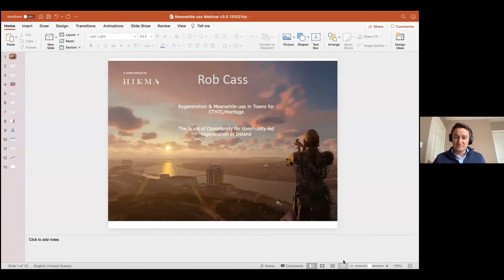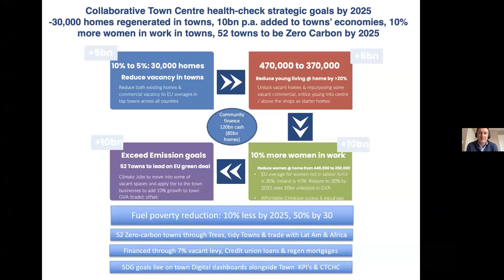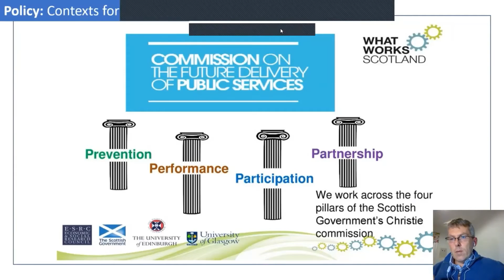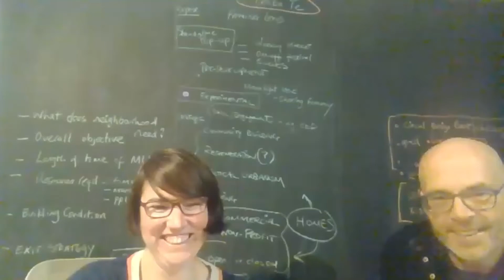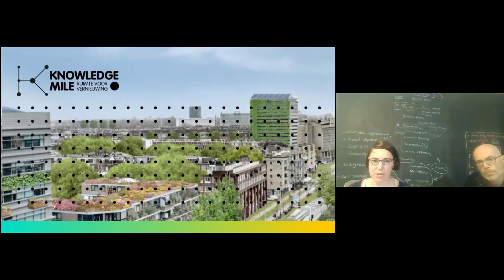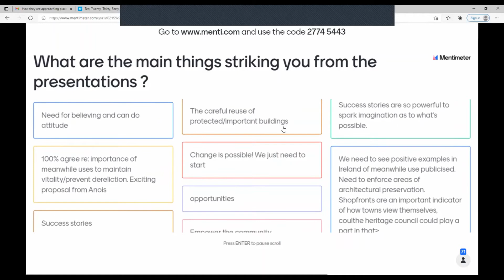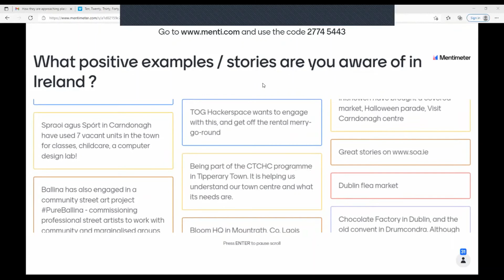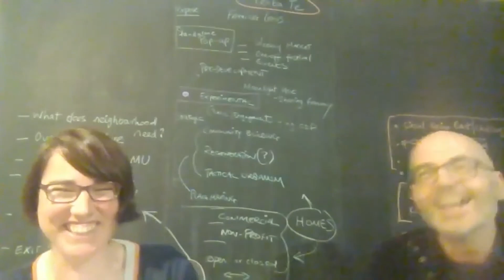Meanwhile Use Webinar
Ireland’s historic towns are experiencing unheard of vacancy rates within a European context. Innovative and creative ways to tackle vacancy are urgently needed to ensure that unique built and cultural heritage assets are not irretrievably lost for existing and future generations.  At this seminar we discuss "Meanwhile Use" a common practice across Europe, where it is seen as an essential policy tool to tackle the scourge of vacant buildings. Hear all about the findings of our recent research via The Heritage Council's Collaborative Town Centre Health Check Programme carried out by Anois.

 "Meanwhile Use" can potentially bring 30-40% of vacant commercial properties in our Towns back into use, quickly and cheaply. It can be truly transformative as a means to stimulate and build the community and local economy, boosting creativity, culture, innovation, and entrepreneurship. If implemented this would be an important step forward in heritage and community-led regeneration of Ireland's Towns and Cities.